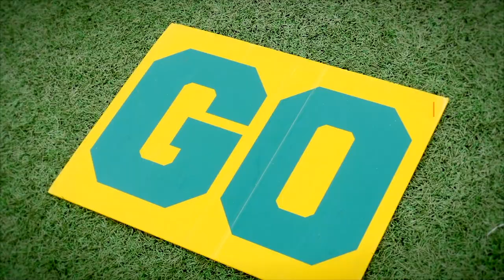Arkansas Tech: Family Day 2019